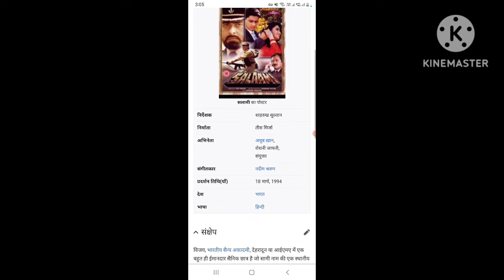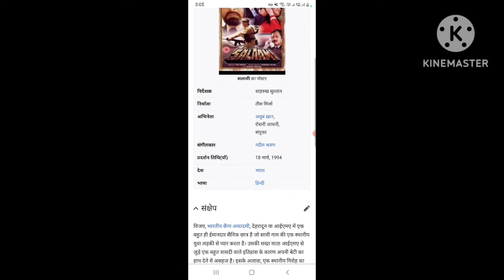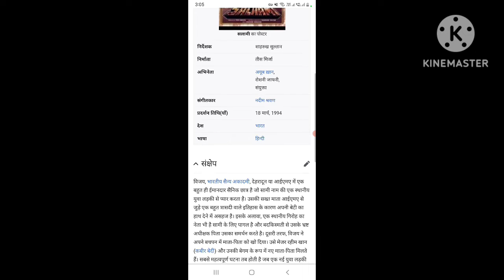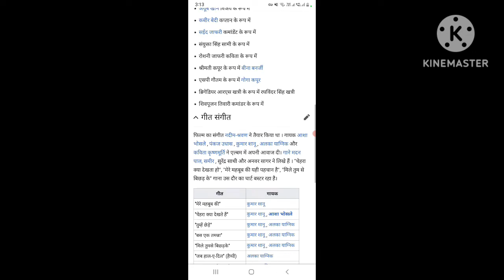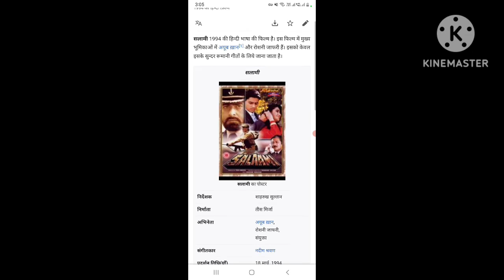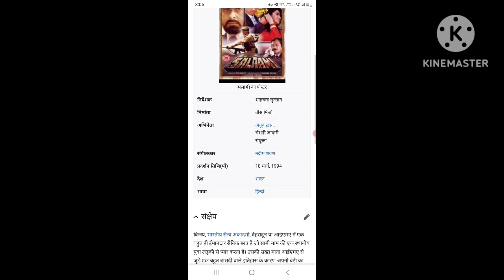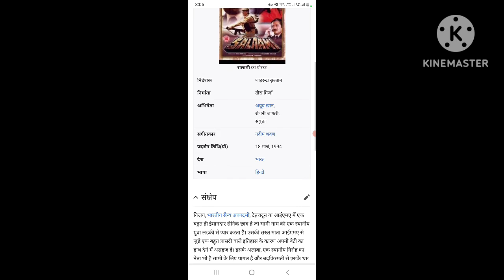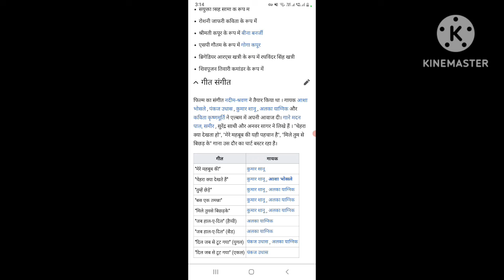Salaami (1994) Full Hindi Cinema Movies || Ayyub Khan || Roshni Zafari || Story And Talks #